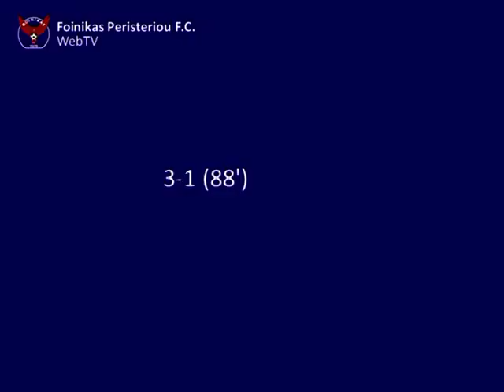Λαρισαϊκός - Φοίνικας Περιστερίου 3-1(24-02-2013)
1-1(50'): Κόρνερ από τον Βλάντι, και η μπάλα φτάνει στον Κλωνάρη που την στρώνει στον Γιώργο τον Ψυχογιό, ο οποίο με κοντινό πλασέ ισοφαρίζει για την ομάδα μας.